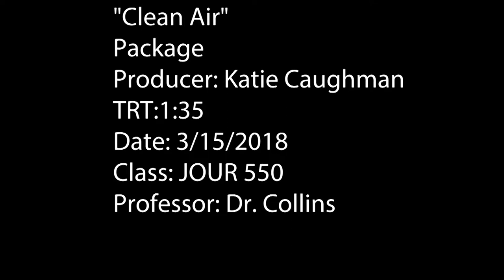Smoke Free Campus Katie Caughman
Name: Caroline Appleby and Katie Caughman
03/15/2018
JOU 550
Slug: Smoking on the KU Campus
Anchor on Cam: Beginning in the summer of 2-Thousand-18, the K-U campus will be making a big change…to bring cleaner air….Students, faculty and staff will no longer be able to smoke on campus.
TRT: 1:45
TAKE PACKAGE FULL
TRACK 1
Show two shots of campus

B-roll of Jayhawk boulevard

Stand-up on campus

Take SOT: CALEB RITENOUR

DISSOLVE
Take Track 2

 More B-roll of HERE apartment and campus

B-roll of cig

Take SOT: BREE SHAFER

 B-roll of campus

TAG KATIE CAUGHMAN/ CAROLINE APPLEBY

TRT~1:32

TAKE PKG FULL
TRACK 1
   For  years students and faculty have been pushing for K-U to become a smoke free campus and their wish is finally coming true.
     As of July 1st,  2-Thousand-18, smoking will no longer be allowed on campus.
        This new policy will include with     cigarettes and e-cigarettes. Anything involving smoke will no longer be allowed.

 This has been a project being talked about by KU since a survey was sent out in 2013.

INTERACTIVE BRIDGE STAND UP
The University of Kansas is prohibiting smoking of all kind starting this summer July 1, 2- Thousand - 18. Let’s take a look on what students think of this new policy.

 SOT- CALEB RITENOUR
“Personally I’d say that I am indifferent to it. Giving my past of smoking but I have heard that a lot of buzz has been created about the issue.”
(0:08)

TRACK 2
     The initiative is known as Tobacco Free K-U and they have tabled on Wescoe, the Union, and many other locations handing out shirts and educating students and staff about the policy.

SOT- BREE SHAFER
“I AM TOTALLY OKAY WITH IT BECAUSE THERE IS A LOT OF TIME WHERE I SEE PEOPLE SMOKING CIGARETTES ON CAMPUS AND PEOPLE ARE REALLY CARELESS WITH IT AND BLOW IT IN PEOPLES FACES.” (0:10)

                              TRACK 3
The biggest part of this ban is that it does  restrict regulations on vape smoking such as juuls or drops. The juul is an electronic cigarette that is a battery-powered device that converts liquid into a vapor. The campus is trying to get rid of chemicals that cause that smoke smell and are in old fashioned cigarettes.

TRACK 4

If you are seen smoking on campus starting july 1st you can be penalized up to five hundred dollars.

TRACK 5
       In Kansas, For Off the Shelf and Online,        I’m Katie Caughman

     In Kansas, For Off the Shelf and Online, I’m Caroline Appleby